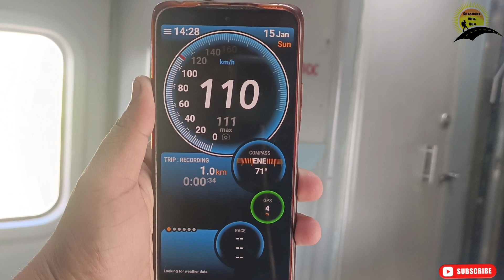Ye Hai Aam Janta Ki Rajdhani * NEW DELHI -RAJGIR* Shramjivi Express Journey In Third AC.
hramjivi Express Journey.

fackebook Page- shashank Will Run.